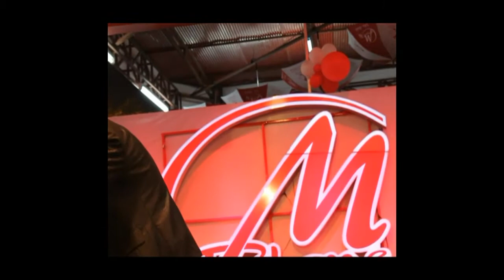Buratino show "Xao Lai Jai Dai Bor" for LTC booth at That Luang Festival 2011